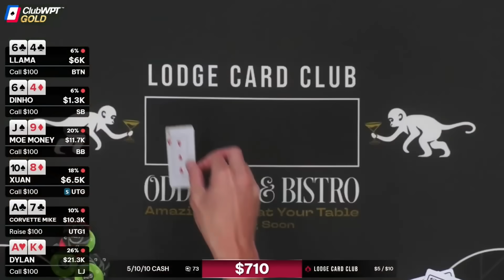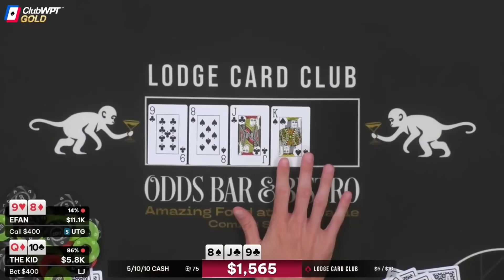Xuan Makes Full House vs Full House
@XuanLiu makes a full house vs a full house.

We're giving away 5 seats to the WPT $5,000,000 guaranteed event in Las Vegas.

The Lodge Championship Series (LCS) is back for 2025! Check out a sneak peek of the new schedule with $2.5 million guaranteed